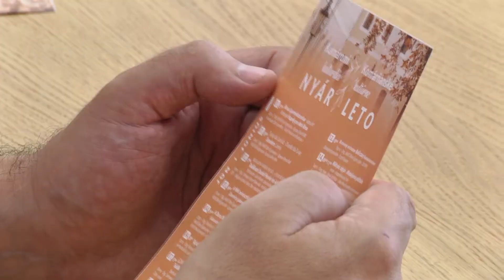Komárňanské kultúrne leto je bohatou sériou podujatí pre občanov, ktorí hľadajú zábavu a oddych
Komárňanské kultúrne leto je bohatou sériou podujatí pre občanov, ktorí hľadajú zábavu a oddych v letných mesiacoch. Oznámil to na tlačovej konferencii primátor Béla Keszegh, ktorý spolu so spoluorganizátormi predstavil podrobný program podujatia, ktoré sa začne koncom mesiaca. Povedal, že cieľom mesta je spolupracovať s miestnymi kultúrnymi organizáciami a organizáciami občianskej spoločnosti na prezentácii kvalitných programov, ktoré by oslovili všetkých.